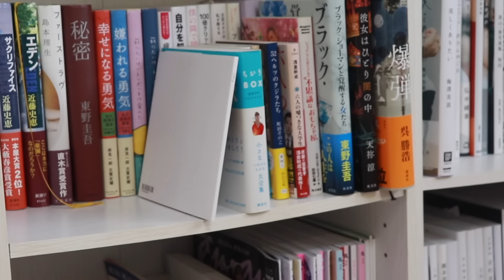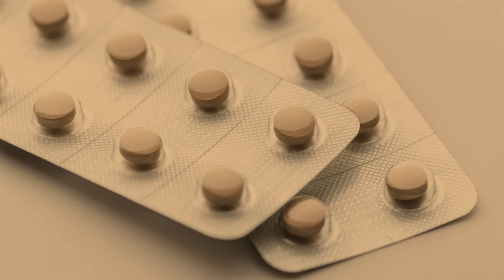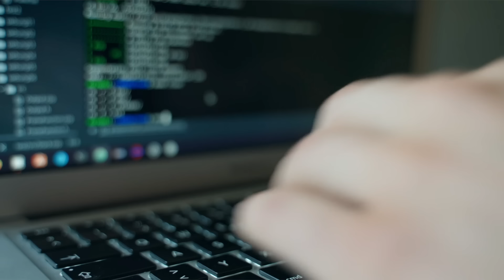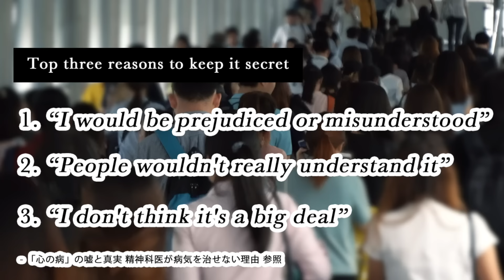Japan's Rise of Isolation [ENG CC]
More and more people in Japan are isolated and choosing to work alone.
If you'd like to support these videos covering Japan's recent trends, culture or social issues, please consider making a small donation

Huge thanks to all the interviewees in this video

■Timestamps;

0:00 Nana
0:56 Developing AD
2:58 Masatoshi
5:12 The hardships
8:33 What they want
10:17 A friend
11:08 Can't open about it